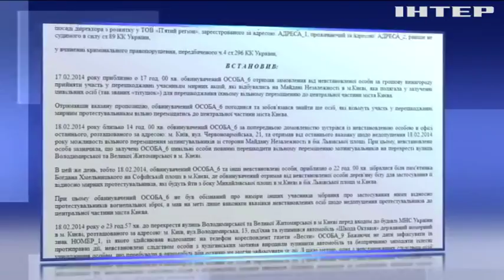Куратора "титушек" Юрия Крысина обвиняют в причастности к убийству журналиста